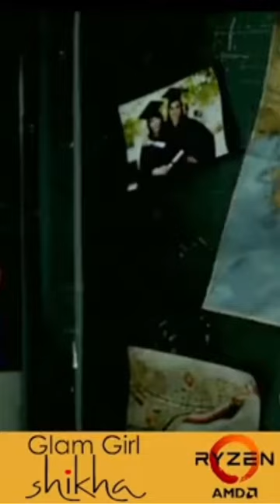Tomb Raider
➤ My Gears :-

➤ Motherboard - MPG B550 GAMING EDGE WIFI
➤ Ram - RGB 32GB (8GBx4) DDR 4 3200MHz
➤ Graphics Card - MSI Geforce RTX 2080 ti Gaming x trio 11gb gddr6 Gaming
➤ Hard Drive - 1TB + 4TB
➤ PC Cabinet - Antec Torque Mid Tower
➤ Headset –HIfiman he400i 2020 version
➤ Keyboard - - Logitech G413 Carbon Mechanical
​➤ Monitor - Primary:  (2) (TWO ) LG Ultragear 27" 240Hz 27GN750,  Gaming  Monitor
➤ Music System - Logitech Z906 5.1
➤Sound - Creative Sound Blaster X3 Hi-Res External
➤ WIFI ROUTER- Linksys MR9000X AC 3000
➤ iPhone 12 Pro Max 256 GB B

➤ Miss Shikha ( Glam Girl Shikha )